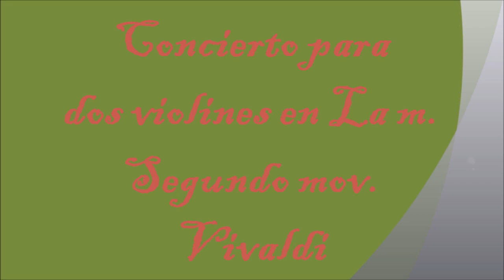O Red Concierto para dos violines segundo mov 12 05 2024